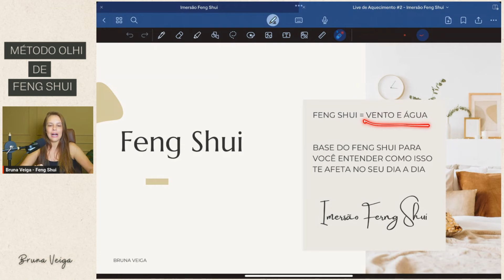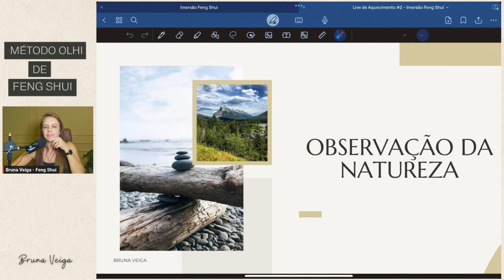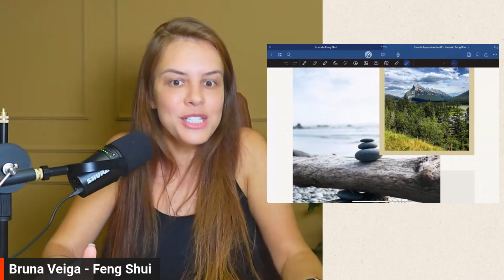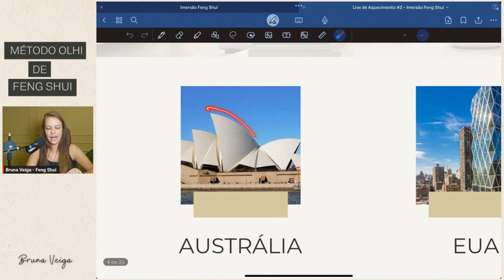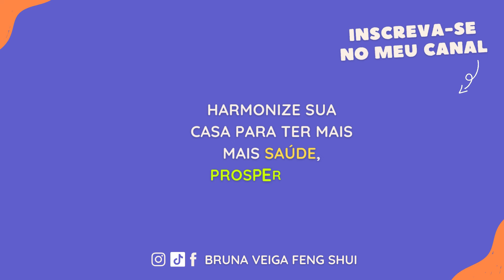O que é Feng Shui?